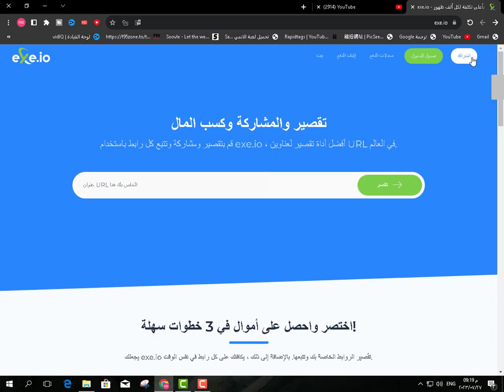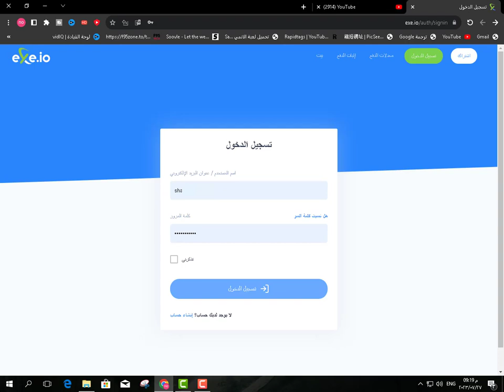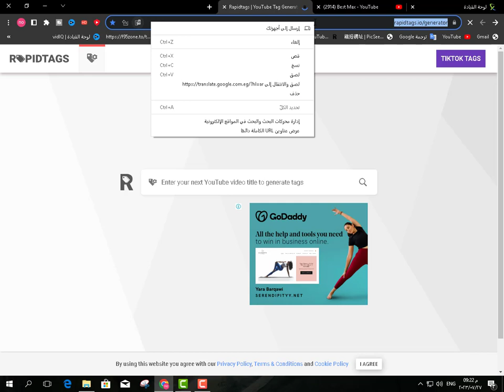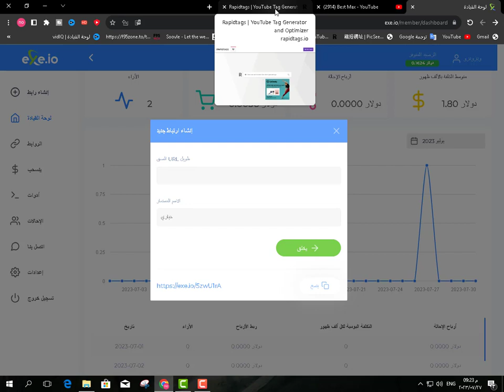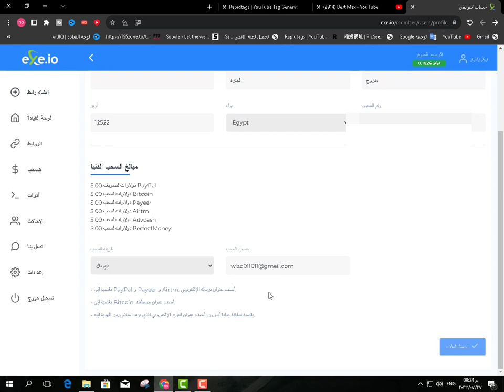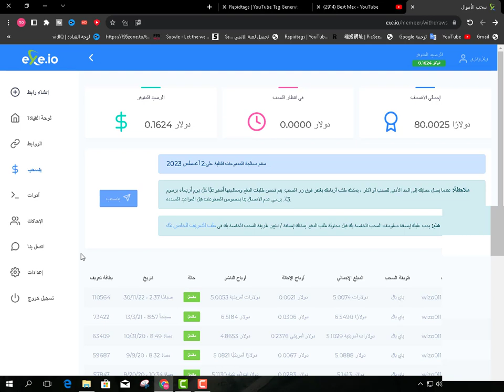كيفية الربح من الإنترنت بواسطة موقع اختصار الروابط exe io بطريقة سهلة وفعالة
يتحدث هذا الفيديو عن كيفية الربح من الإنترنت باستخدام موقع اختصار الروابط exe.io. يعتبر موقع exe.io منصة تسمح للمستخدمين بتحويل روابطهم الطويلة إلى روابط قصيرة وسهلة الاستخدام، كما يمكنهم الحصول على أرباح من خلال مشاركة هذه الروابط مع الآخرين.

في هذا الفيديو، سنشرح بالتفصيل كيفية الاستفادة من موقع exe.io لتحقيق الأرباح على الإنترنت، وكيفية استخدام هذا الموقع لتخفيض الروابط ومشاركتها بشكل فعال. سنتحدث عن كيفية إنشاء حساب على exe.io والبدء في استخدام المنصة، وكيفية إنشاء روابط مختصرة وتتبع الأرباح.

سنقدم أيضًا بعض النصائح والحيل لزيادة عائداتك من exe.io، بما في ذلك كيفية جذب المزيد من الجمهور وزيادة عدد النقرات على الروابط الخاصة بك. كما سنتحدث عن بعض الأخطاء الشائعة التي يقع فيها المبتدئون في استخدام مواقع اختصار الروابط وكيفية تفاديها.

بعد مشاهدة هذا الفيديو، سيتمكن المشاهدين من البدء في استخدام موقع exe.io بثقة والاستفادة منه لتحقيق الأرباح على الإنترنت بشكل فعال.

سنقدم لكم شرحًا مفصلًا حول كيفية الربح من الإنترنت باستخدام موقع اختصار الروابط exe.io. سنستعرض خطوة بخطوة كيفية التسجيل في الموقع وإنشاء حساب، ثم سنقوم بشرح كيفية اختصار الروابط الخاصة بك ومشاركتها عبر وسائل التواصل الاجتماعي أو المنتديات.

سنوضح لكم كيفية الاستفادة من البرنامج الشراكة المقدم من الموقع، وكيفية كسب العمولات عندما يقوم الأشخاص بالنقر على الروابط التي قمت بمشاركتها. سنعرض أيضًا بعض النصائح والاستراتيجيات لزيادة الربح وزيادة عدد النقرات على الروابط الخاصة بك.

بالإضافة إلى ذلك، سنتناول بعض المعلومات حول الحد الأدنى للدفع وكيفية استلام أرباحك من الموقع. إنه فيديو مفيد وشامل يهدف إلى مساعدتك في بدء رحلتك في الربح من الإنترنت باستخدام موقع اختصار الروابط exe.io بطريقة سهلة ومبسطة.
ما عليك سوى الانتساب إلى هذه القناة للاستفادة من المزايا:
 قناتي "رشد المحتوي" هي مصدرك الموثوق للمعرفة والتعلم حول طرق الربح من الإنترنت واليوتيوب. نقدم شروحات مميزة حول أفضل البرامج والأدوات لزيادة دخلك عبر الإنترنت وتحقيق النجاح في عالم الريد والتسويق الرقمي.

مهمتنا هي توفير المعلومات والاستراتيجيات التي تساعدك في تحقيق الربح والنجاح من خلال استغلال إمكاناتك على الإنترنت ومنصة اليوتيوب. سنقدم لك أفضل الأفكار والنصائح لتحقيق الدخل المالي وتحقيق النجاح في هذا المجال المثير والمتنامي.

بغض النظر عن مستواك الحالي في عالم الربح من الإنترنت والتسويق عبر اليوتيوب، فإن قناتنا ستقدم لك المعلومات القيمة والمحتوى الشيق الذي يمكن أن يدفع بنجاحك إلى المستوى التالي.

نحن هنا لنقودك خطوة بخطوة نحو النجاح وتحقيق أحلامك. انضم إلينا الآن ودعنا نبدأ رحلة النجاح معًا!
القناة متخصصة في
شروحات
شروط اليوتيوب
كيفية تحقيق شروط اليوتيوب
الربح من اليوتيوب بالشروحات
الربح من اليوتيوب بالبرامج
طرق الربح من اليوتيوب
الربح من اليوتيوب بالمحتوى التعليمي
طرق زيادة الدخل من اليوتيوب
تحقيق الشروط اللازمة لتفعيل الربح على اليوتيوب
كيفية رفع مستوى الأرباح من اليوتيوب
الربح من الإعلانات على اليوتيوب
استراتيجيات الربح من اليوتيوب
تحسين دخل اليوتيوب من خلال الشروحات والبرامج
الربح من اليوتيوب بواسطة برامج الشراكة
الربح من اليوتيوب بواسطة برامج الأفلييت
تطوير القناة لزيادة الربح من اليوتيوب.